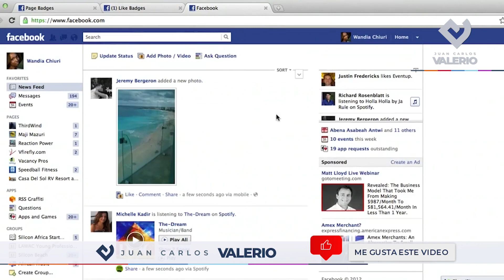¡Desintoxicación digital! || Noticias con Juan Carlos Valerio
Tras la pandemia y el confinamiento, aumentaron las horas que pasamos frente a una pantalla, desarrollando en algunos un problema de adicción a la tecnología.